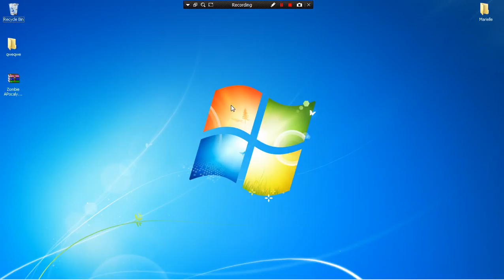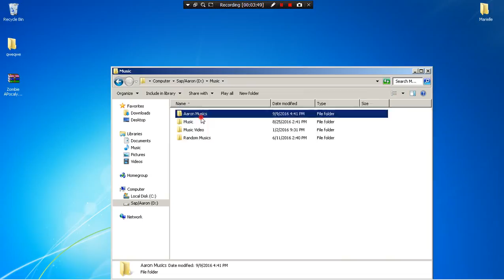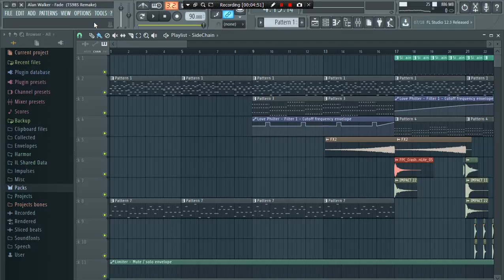(1000 Subs)Alan Walker - Fade (TS98S Remake)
FLP Coming Soon! :) (mabe 1 Dai!)

Sorre FoR Inactively I was Busy ;)

Heres Da 1000 Special Subs! ILove u AL L :)

I think  I Wanna go back Sparta Remixing Anyway ;)